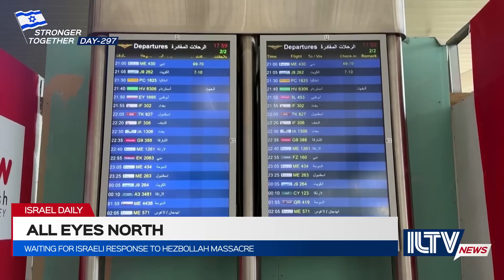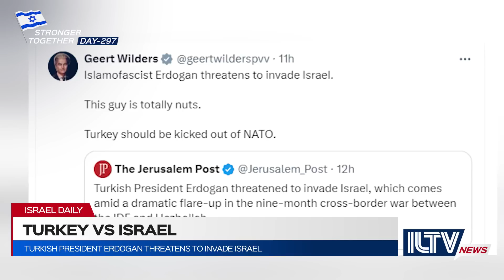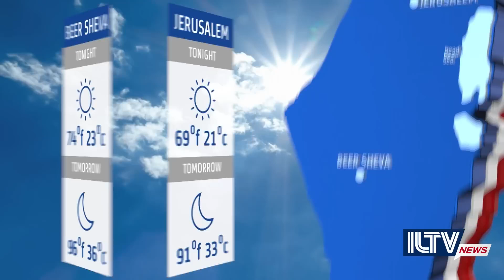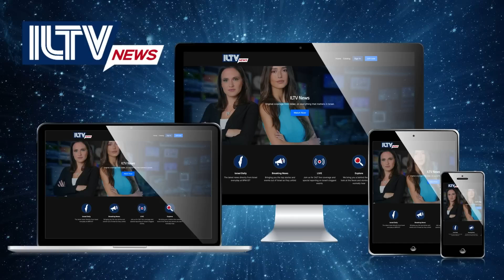israel News July 29